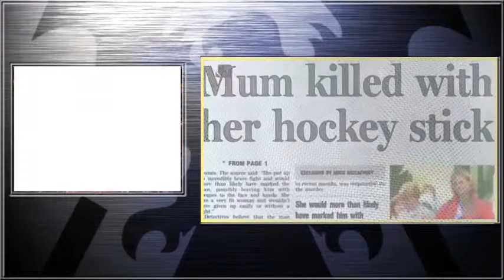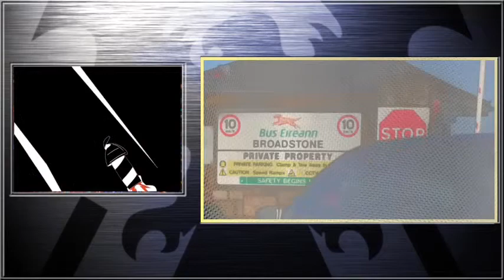Dateline Mystery The Murder Of Rachel O reilly